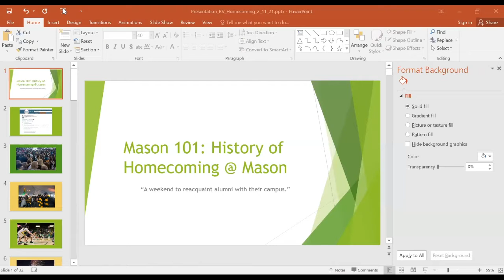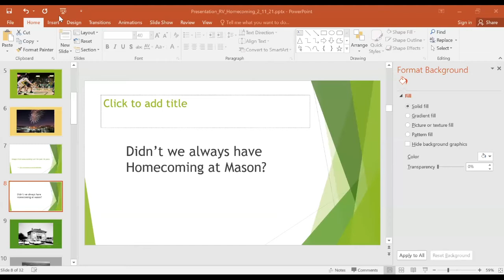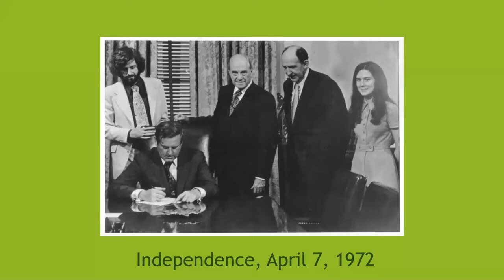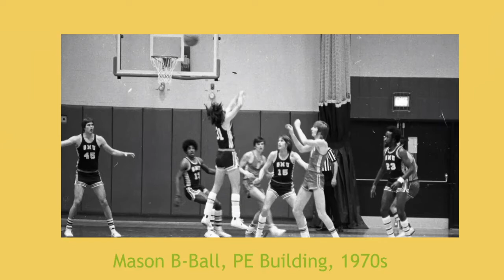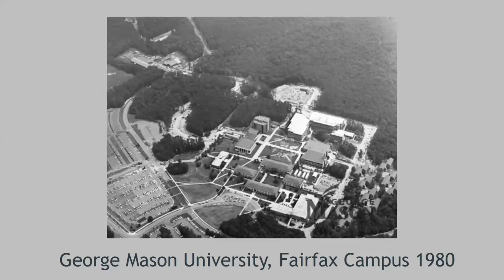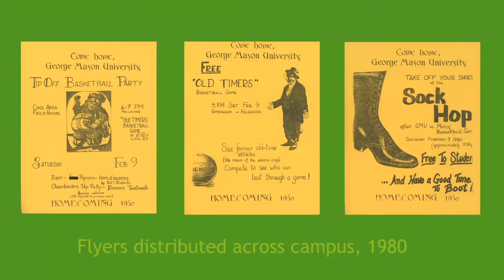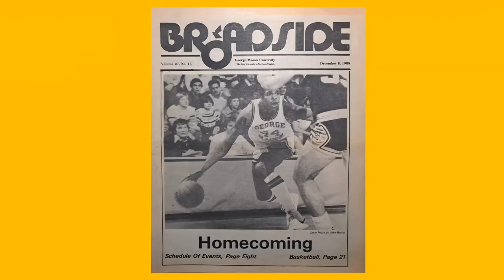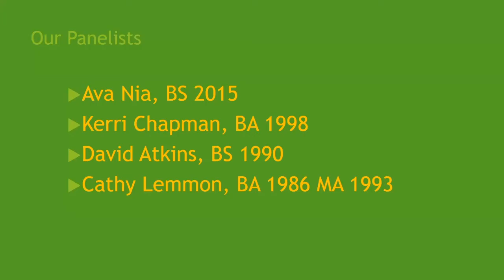Mason 101: History of Homecoming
alumni.gmu.edu